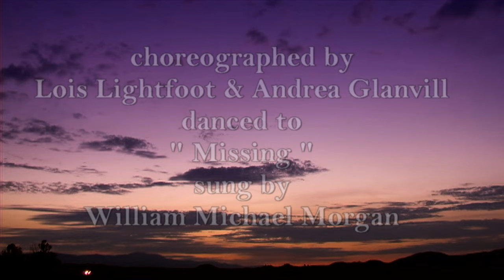LET'S GO MISSING ( Western Partner Dance )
WESTERN PARTNER DANCE  "LET'S GO MISSING "  adapted for choreographed by Lois Lightfoot & Andrea Glanvill, danced to " Missing " sung by William Michael Morgan. If you have enjoyed watching our video and would like to see some more videos of Western Dance, download the dance script, then please visit us at alan-and-sonia.webs.com